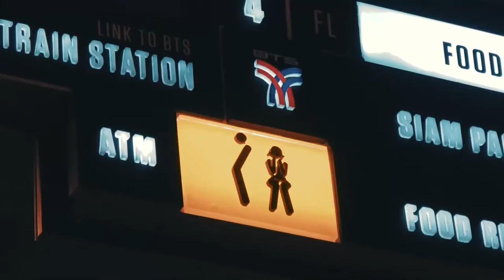VLOG Ep2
KAW BFF BANGKOK 2016